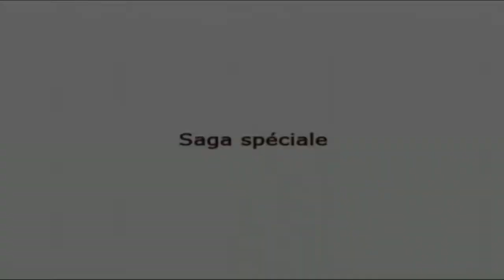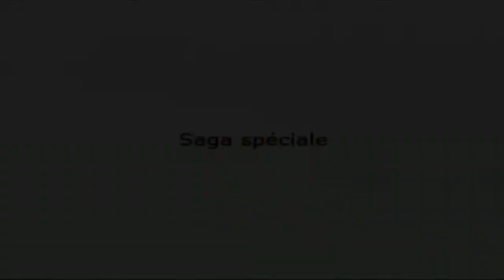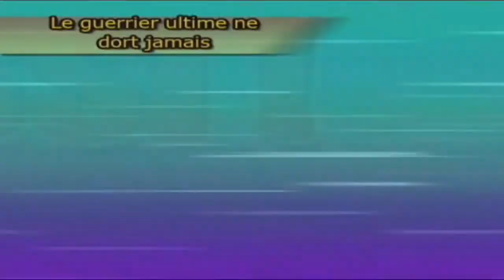Dragon Ball Z Budokai Tenkachi 3 Partie 8/8 : Saga Spécial = OAV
Le but de ce Let's Play Défi, finir le mode scénario sans perdre une seul fois en difficile, ce qui n'est pas de tout repos.

Le dernier épisode de ce Let's Play Défi portant sur les différents OAV de la série.

La suite de la playlist DBZ défi sera sur Budokai 2, avant cela vous aurez 2 vidéos tests (1 sur Budokai premier du nom et un autre sur le second volet).

PS : j'espère que vous avez aimé cette épisode en extension, presque aussi long qu'une partie de Starfox Adventures XD.